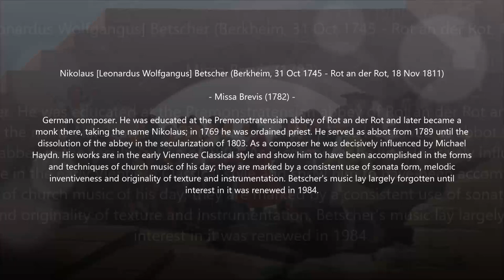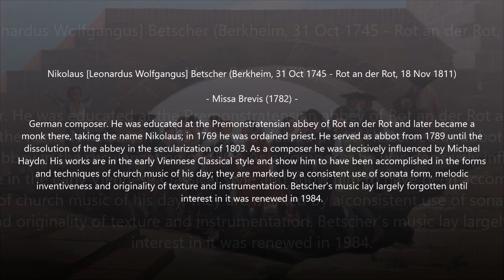Nikolaus Betscher (1745-1811) - Missa Brevis (1782)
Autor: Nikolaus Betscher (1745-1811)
Obra: Missa Brevis G-moll (1782)
Intèrprets: Solists und chor der RepubIik LettIаnd; Sinfonieorchester Bаden-Bаden/Freіburg; AIexаnder Sumskі (conductor)

Pintura: Francisco de Goya (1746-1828) - La boda

Nikolaus (Leonardus Wolfgangus) Betscher
(Berkheim, 31 October 1745 - Rot an der Rot, 18 November 1811)

German composer. He was educated at the Premonstratensians abbey of Rot an der Rot and later became a monk there, taking the name Nikolaus; in 1769 he was ordained priest. He served as abbot from 1789 until the dissolution of the abbey in the secularization of 1803. As a composer he was decisively influenced by Michael Haydn. His works are in the early Viennese Classical style and show him to have been accomplished in the forms and techniques of church music of his day; they are marked by a consistent use of sonata form, melodic inventiveness and originality of texture and instrumentation. Betscher’s music lay largely forgotten until interest in it was renewed in 1984.